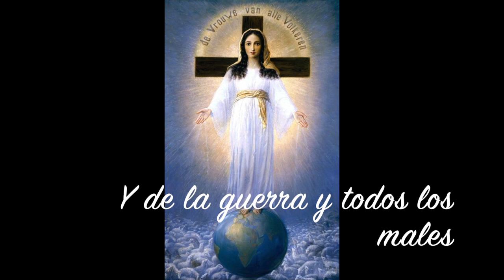Nuestra Señora de todos los pueblos-oracion-canto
Nuestra Madre quiere que recemos esta hermosa oración la mayor cantidad de veces posibles en el día. El que canta ora dos veces! (San Agustín) es por eso que en oración pedimos la melodia para tan bella, poderosa e importante petición.

ORACION
Señor Jesucristo Hijo del Padre, Manda ahora tu Espíritu Sobre la tierra.Haz que el Espíritu Santo Habite en el corazón de todos los pueblos para que sean preservados de la corrupción de las calamidades y de la guerra.Que la Señora de todos los pueblos, La Santísima Virgen María Sea Nuestra Abogada, Amén.

Letra: Oración de Nuestra Señora de todos los pueblos dictada a Ida Peerdeman
Autoría Músical: Sylvia Domínguez
Intérprete: Sylvia Domínguez
Guitarra: Carlos Osoria